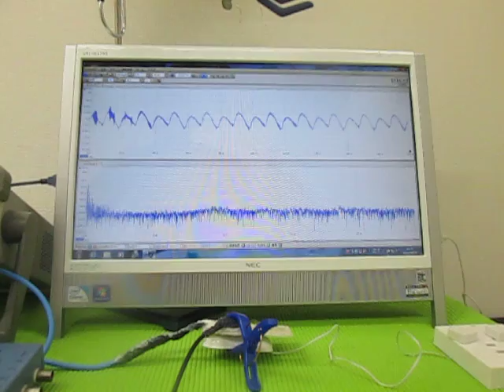オリジナル超音波実験 （超音波システム研究所 ultrasonic-labo）